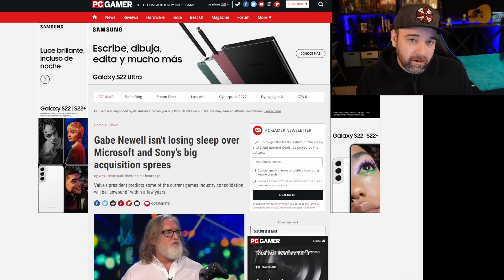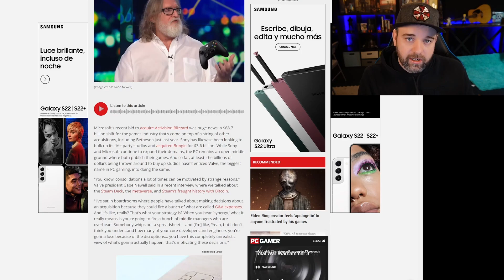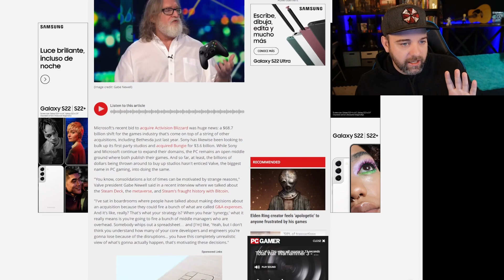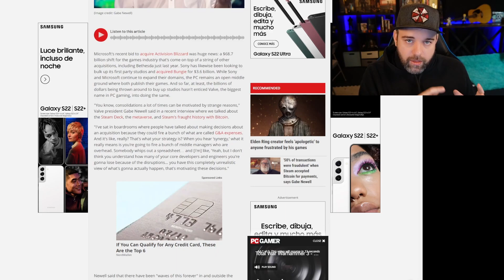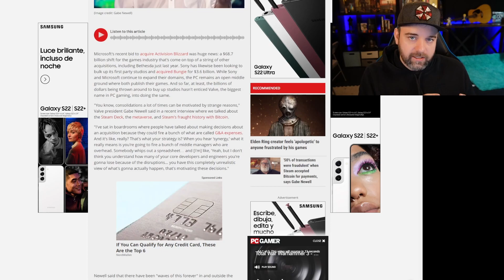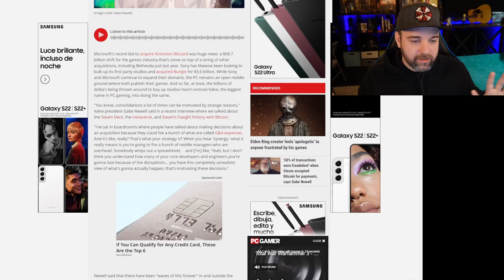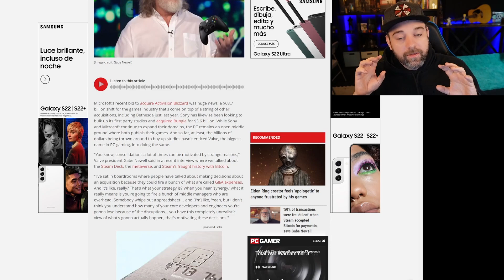Big game companies are hungry and Gabe Newell is not loosing sleep because of it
With the buying of companies like Bethesda, blizzard, and Bungie, will the hunger ever be satiated? Let's talk about what Valve is thinking.
The Site of Web
Favorite ♥ Lexar PLAY 256GB, 512GB, 1TB
Fast ♥ SanDisk 256GB, 512GB, 1TB Extreme
Balanced ♥ Samsung Evo Select 512GB